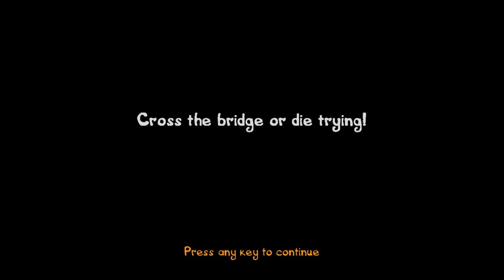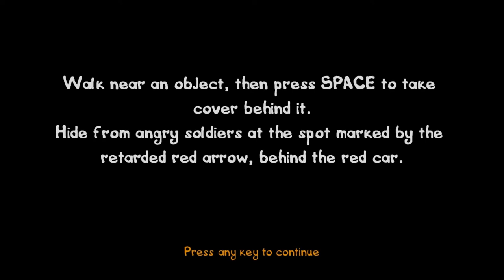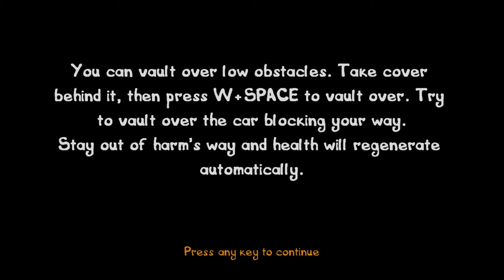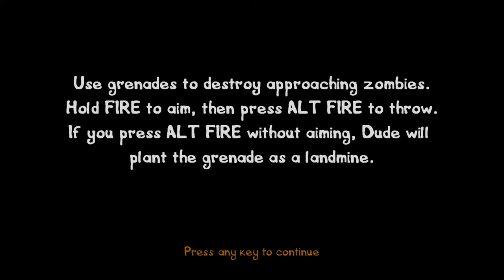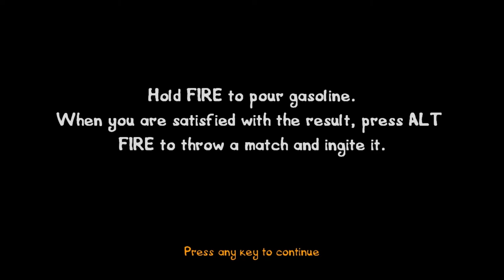Lets Play Postal 3 w/ Charlie Chinchilla Ep.1 Part 1 -The Society Badger-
This is Part 1 of a Lets play that I am starting for Postal 3.

Sorry for the Microphone volume being so low I will make sure that part 3's sound is higher.

At the end of part 2 I say this is the end of the first episode. What I have decided to do is Just make this whole lest play 1 episode and just chunk it into parts. So after these 2 the videos will just be continuations of the last.

and Sign up its free.